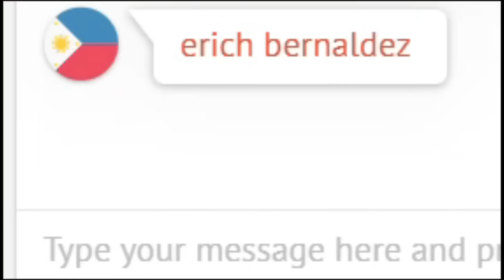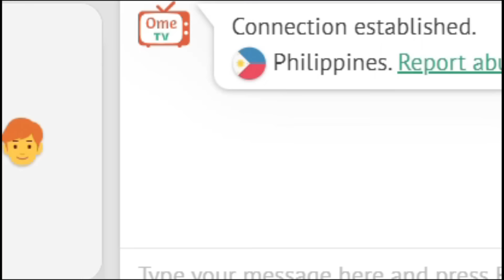SARAP PAKINGGAN NG BOSES NIYA! | Ome TV (PART 29)